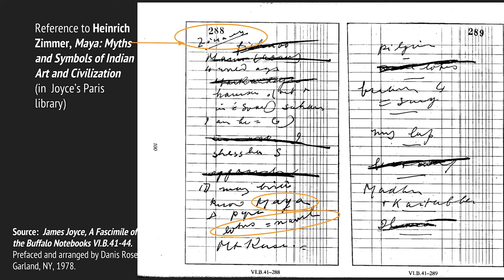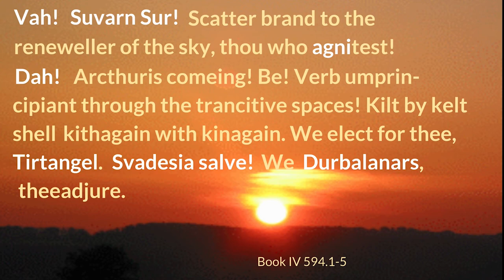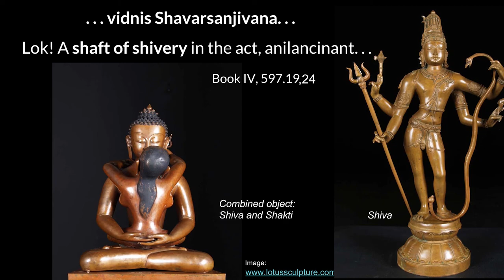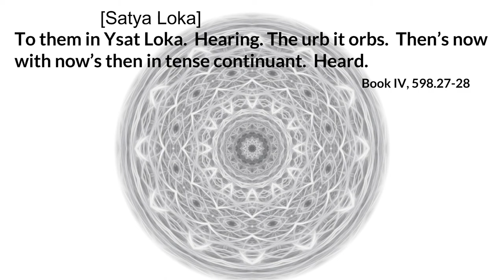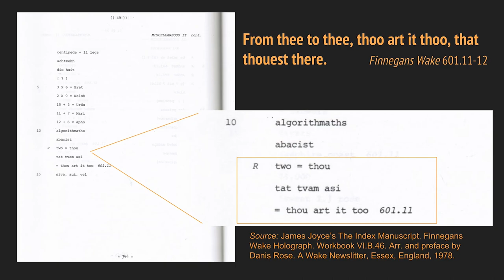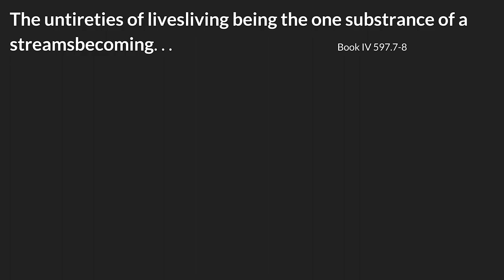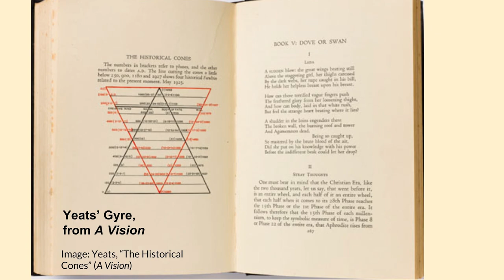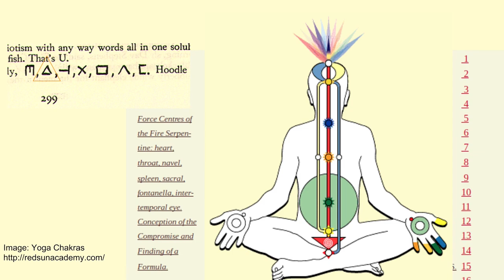The Yoga Of Finnegans Wake: Pulling on a Tantric Thread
Bridget O'Rourke and James Shaw explore Hindu, Tantric, and Sanskrit references in James Joyce's Finnegans Wake.  Published 2018 in Hypermedia Joyce Studies.